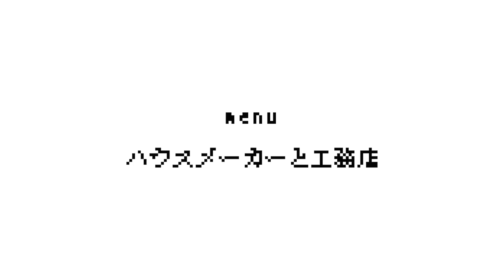ハウスメーカー×工務店 メリット・デメリット徹底比較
こんにちは！5人の大工さんでYouTubeチャンネルを立ち上げました。
ここでは、DIYに活かせるプロの技術を発信していきます。⚒

今回のテーマは「ハウスメーカーと工務店」
みんな存在は知っているけど明確な違いがわからないハウスメーカーと工務店についてのお話です。それぞれの特徴や得意としている住宅の種類、メリット・デメリットについても触れているので、新築予定のある方や将来考えている方も是非、参考にしてみてください！
【大工のリョウ】